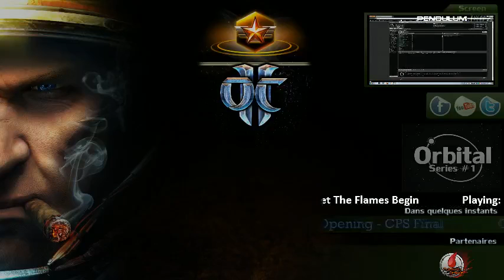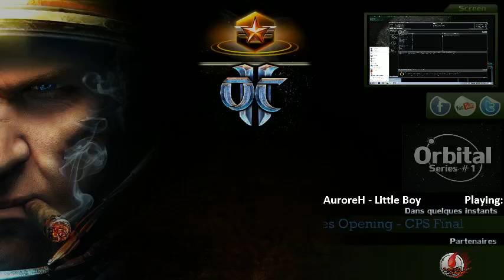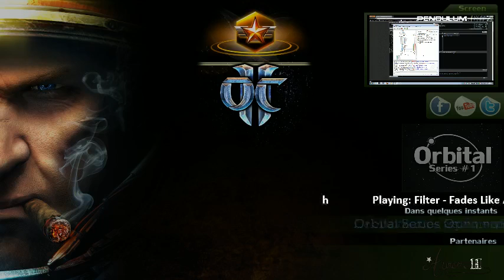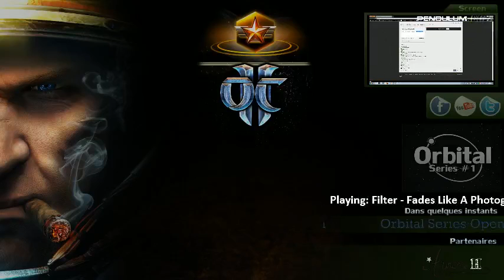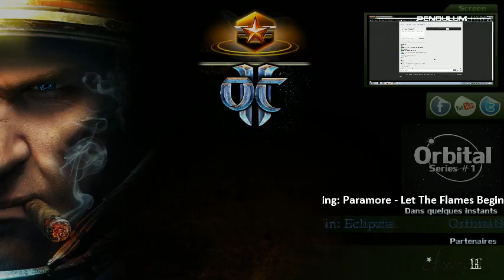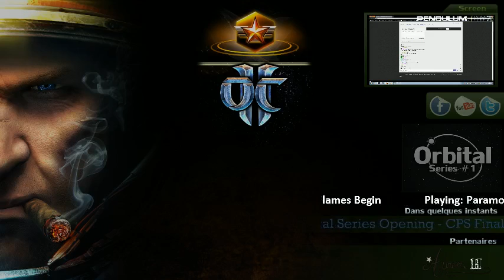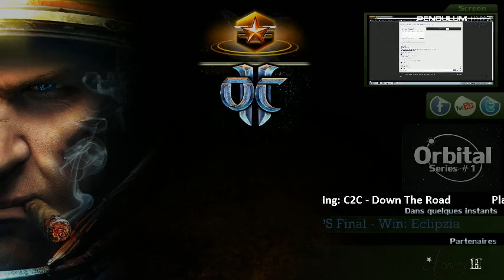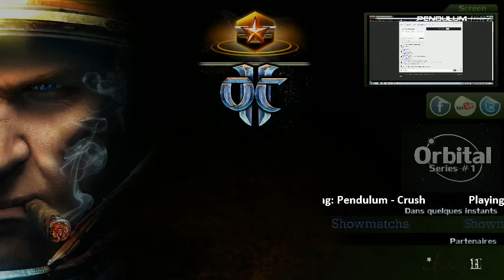# Orbital Colossus - CPS Final - Eclipzia - Arma - Elrel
Final des CPS en ouverture des Orbital Séries